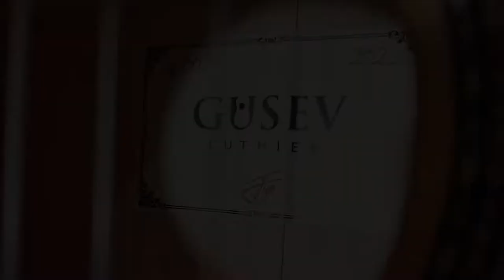Гусев Артём-гитарный мастер\ Gusev Artem-guitar luthier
⭕Гусев Артём-гитарный мастер
⭕Представил гитару Волошин Арсений, класс преподавателя Яснева A.A
⭕Гитарные композиции:
►Юрий Смирнов-"Романс"
►Виктор Козлов-"Пляска"

⭕Artem Gusev-guitar master
⭕The guitar was presented by Arseniy Voloshin, the class of the teacher Yasnev A.A.
⭕Guitar compositions:
►Yuri Smirnov-"Romance"
►Viktor Kozlov-"Plyaska"